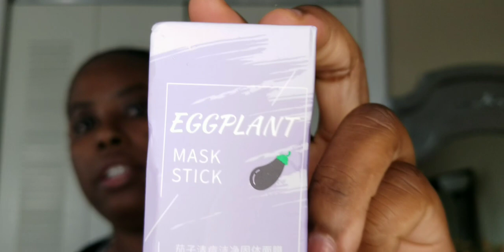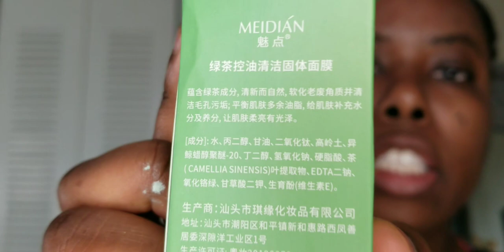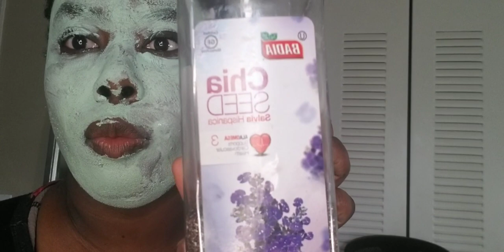Does the green tea magic mask works?|iamjustgeorgiak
Hi friends, thank you for watching my channel to be apart of my family remember to click the subscribe button , like and turn the notification bell on to be notify every time I upload a new video. If you have any suggestions on the types of videos you would like to see please leave them down below in the comment section.